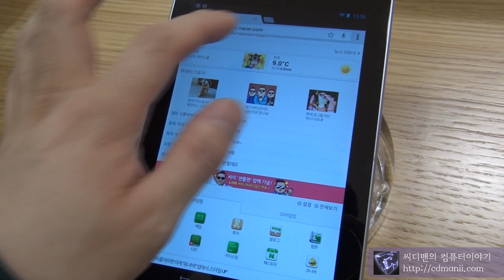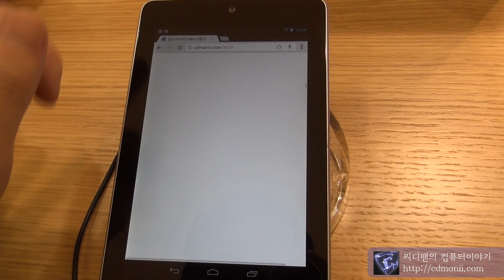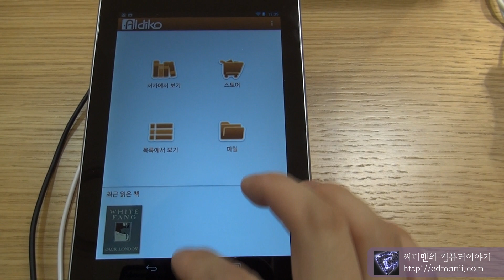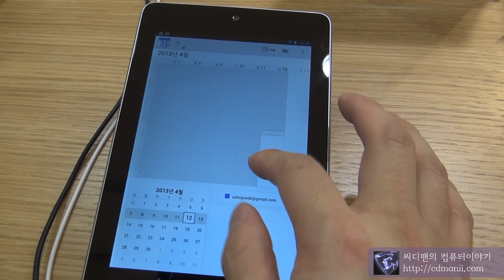Google Nexus 7